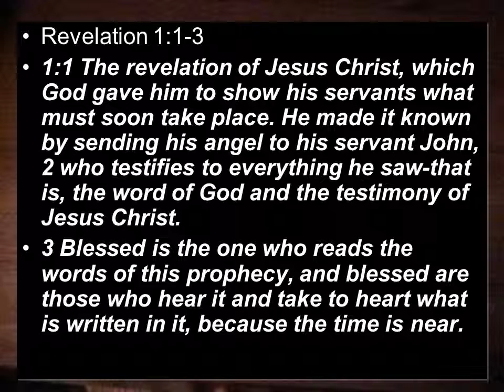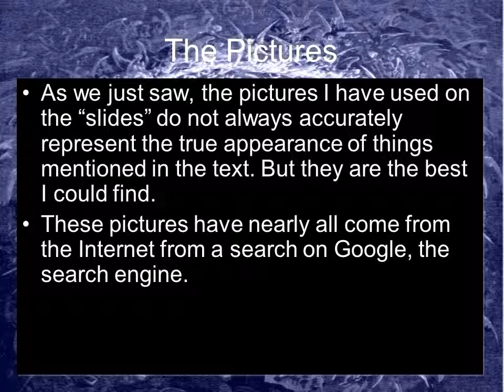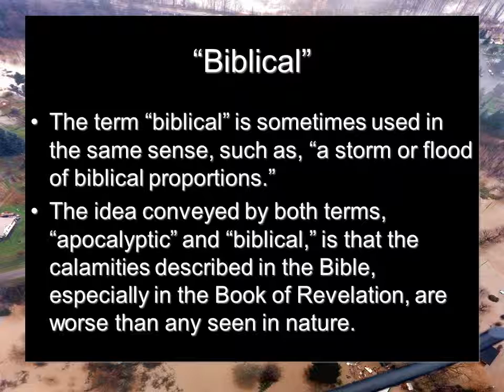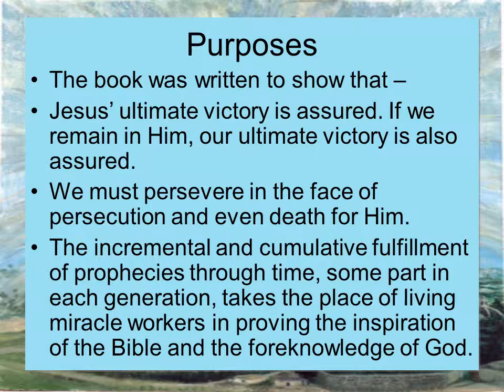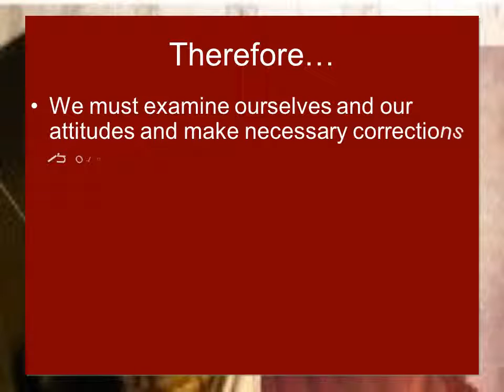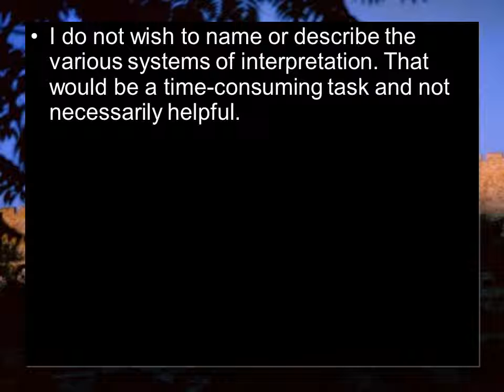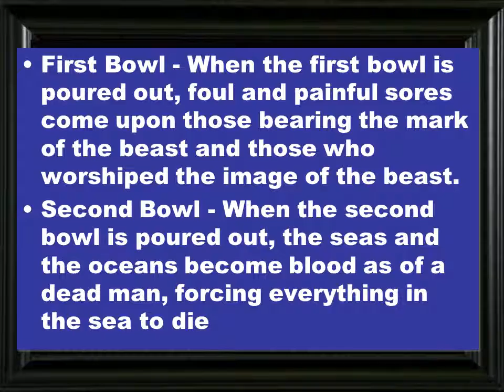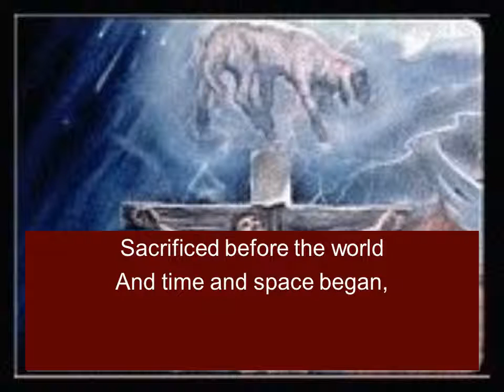Revelation Lesson 1 Introduction to the Book by Ellis Jones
Introduction to the Book of the Revelation of John